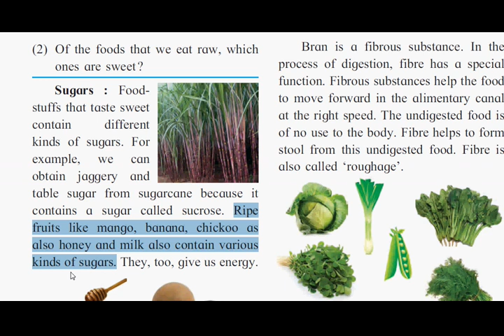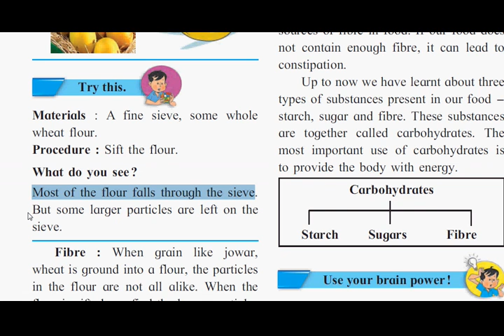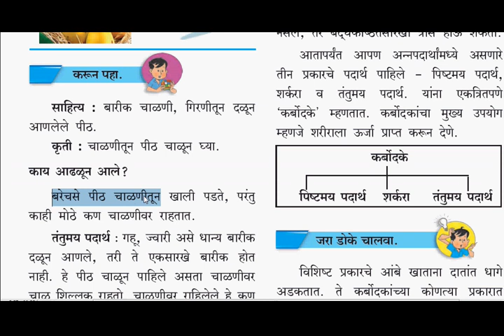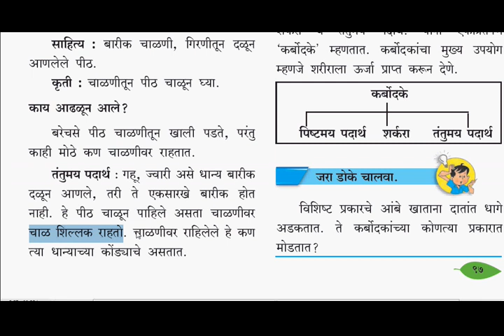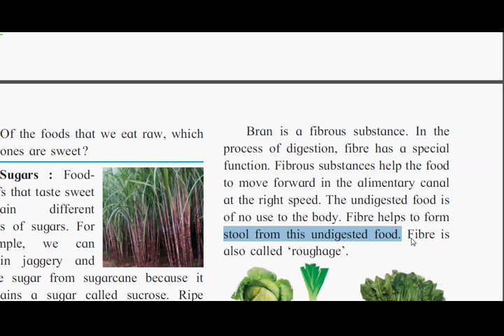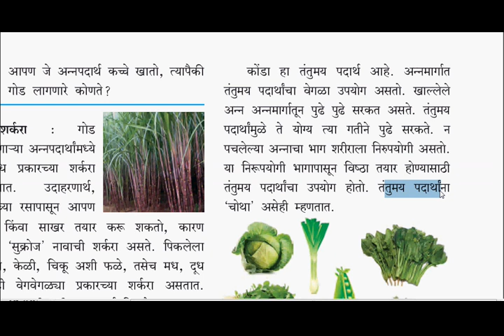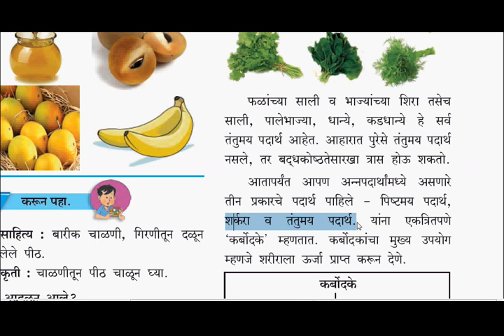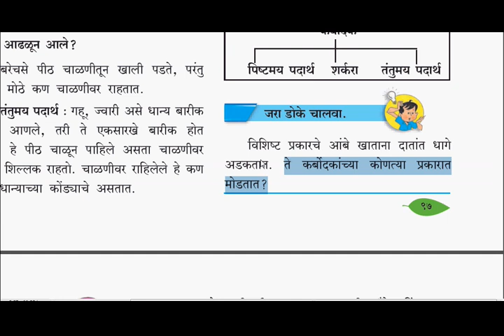class 5th 19 Constituents of food part2